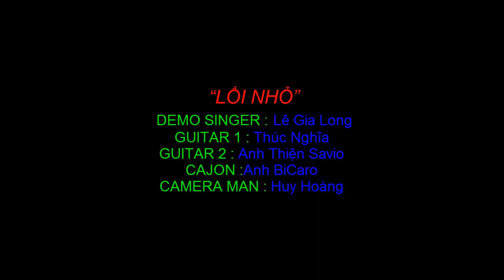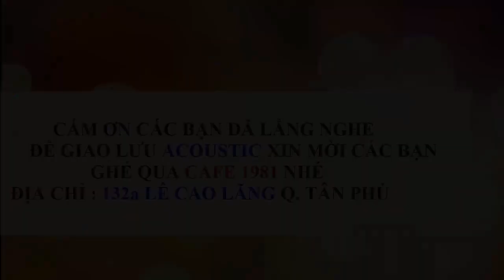LỐI NHỎ# SINGER- GIA LONG# BAN NHẠC 500 AE# NGẪU HỨNG#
Cám ơn các bạn đã theo dõi, Hãy đến 132a Lê Cao Lãng Q.Tân Phú "Cafe 1981 " Để giao lưu Acoustic và các hoạt động khác như bóng đá, sinh hoạt cùng 500 ANH EM nhé.
Thời gian : các buổi tối
500 ANH EM rất vui được chào đón các bạn !!